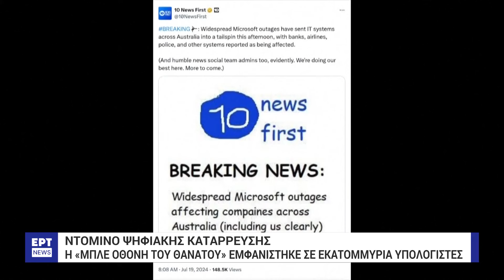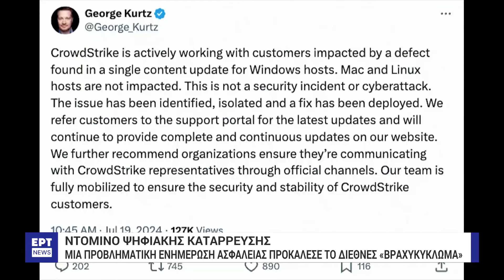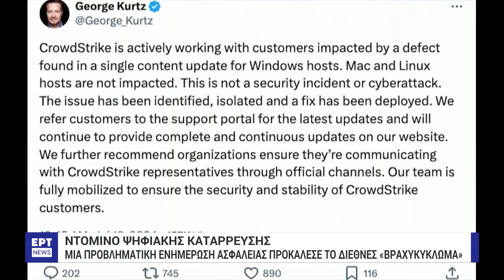«Ψηφιακό βραχυκύκλωμα» από εταιρεία κυβερνοασφάλειας | 19/7/2024 | ΕΡΤ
Στην ιστορία φαίνεται ότι περνά το ψηφιακό μπλακ άουτ, που κατά τραγική ειρωνεία προκάλεσε επίσημος συνεργάτης κυβερνοασφάλειας της Microsoft. Επηρέασε από αεροδρόμια μέχρι νοσοκομεία και χρηματιστήρια και το ερώτημα είναι πόσο θα διαρκέσει αφού, όπως τόνισε, ο Κωνσταντίνος Αντωνόπουλος, Creative Director του ΕΡΤnews το πρόβλημα αποκαθίσταται σε κάποιο βαθμό, όπως ανακοίνωσε και η Microsoft. Δεν μπορούμε να προβλέψουμε ότι δεν θα ξανασυμβεί, αφού προήλθε από κάτι που προοριζόταν για να μας προστατεύσει, είπε ο Κωνσταντίνος Αντωνόπουλος